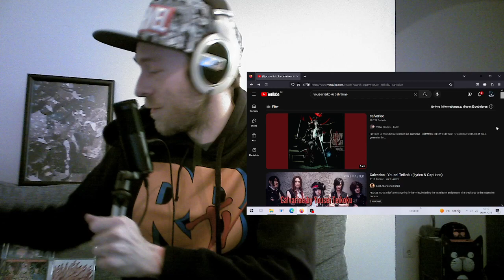CAN'T WAIT to listen to this full ALBUM! [Yousei Teikoku - calvariae] FIRST time REACTION!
Hey everyone! So we explored a bit of 'Unlucky Morpheus' (2 albums + 1 EP) and also just did our first 'Denkare' album and I absolutely love all those CDs!

So very excited to finally hear 'Yousei Teikoku' with their album 'SHADOW CORPS[e]'!